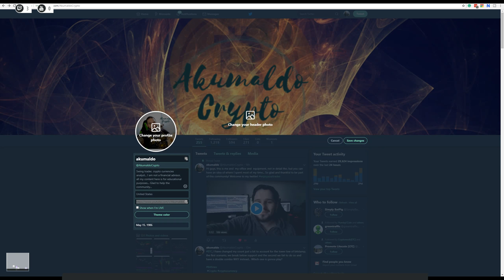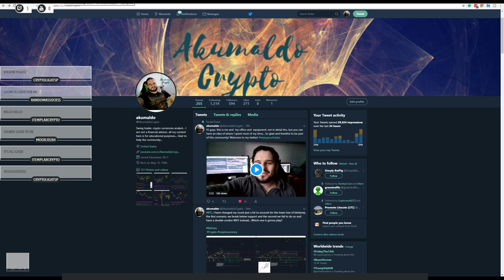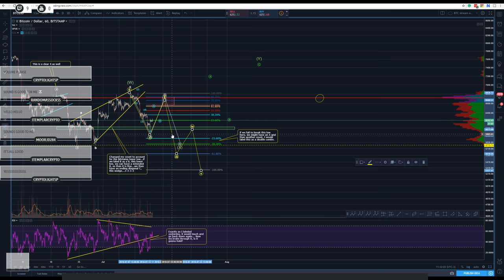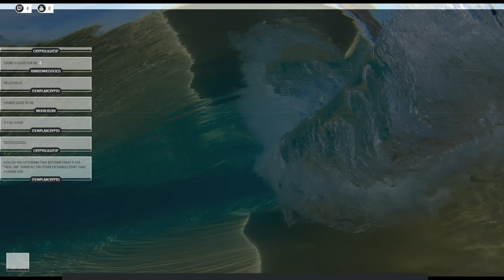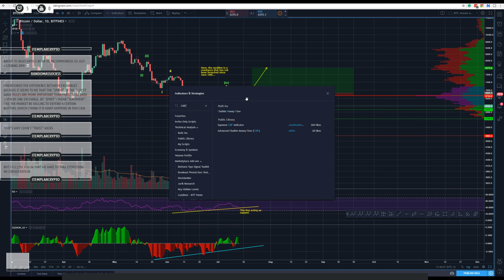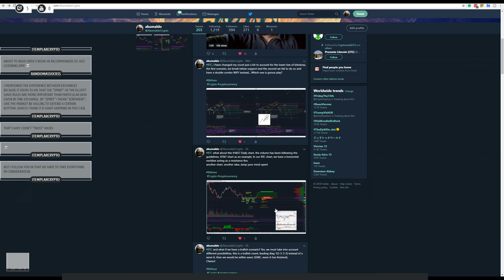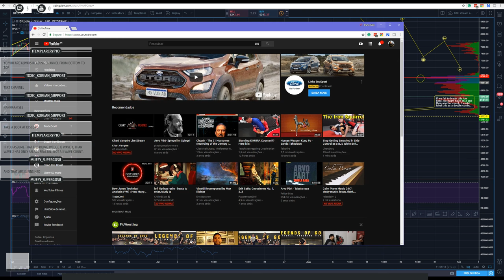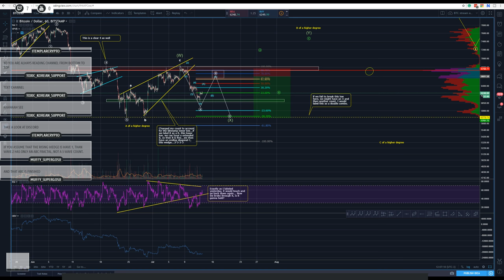Bitcoin Technical analysis, what other options do we have?[July 13th, 2018]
Check out the video guys, a quick update on bitcoin where I took into consideration the lower low that has happened on bitstamp. It does seem that we are now in a flat correction, correction the whole wave A of a higher degree.
 And as always, enjoy your trades.